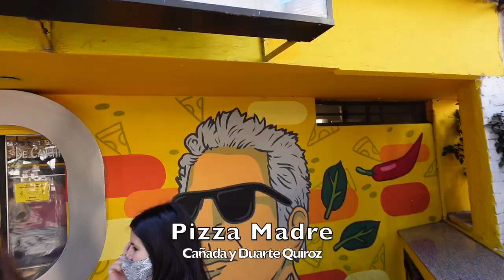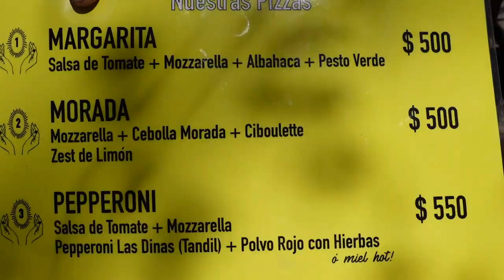Sandals por Córdoba - Vlog 1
Primera parte de Sandals y su recorrida por la ciudad de Córdoba.